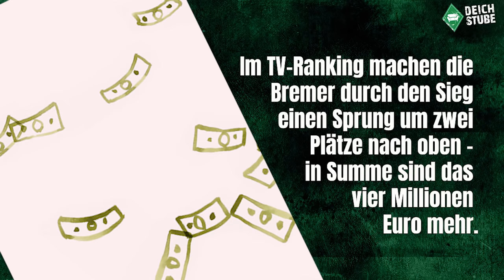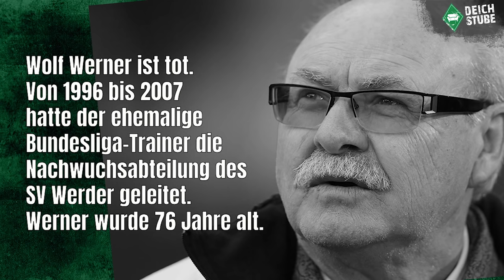Werder Bremen: DeichStuben-Jahresrückblick 2018 - Teil 2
Man kann von einer Acherbahnfahrt sprechen, die Werder Bremen und die grün-weißen Fans in der aktuellen Bundesliga-Hinrunde erlebten. Es gab unglaubliche Partien, überragende Leistungen, überraschende Transfers, Verletzungen und Verlängerungen, garniert mit Emotionen, die so nur der Fußball schreibt - und die DeichStube war stets für euch ganz nah dran. Aber seht selbst, hier ist unser erster Teil des DeichStuben-Jahresrückblick April bis Juni 2018.